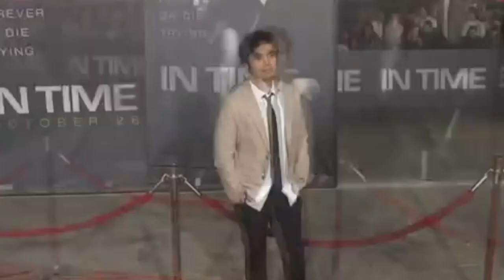Kunal Nayyar's Family: Gorgeous Wife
A British actor of an Indian descent Kunal Nayyar became a worldwide known celebrity due to the role of Raj in The Big Bang Theory. He was born in London but spent childhood in India and after school went to the US to study finances. While at college, he got passionate about acting and began visiting acting lessons. He was invited to a theatrical festival and as a result won Mark Twain award as well as a scholarship in a prestigious theatre Sundance Lab. After this he continued studying and got a master degree in fine arts.
He first appeared on TV in 2004 with a small role in S.C.I.E.N.C.E. Then he had another minor role in NCIS. Additionally to that he worked as a voice actor. What really made him popular is The Big Bang Theory sitcom thanks to which he gained international fame, recognition, wealth and of course, millions of fans across the globe.
Having known more about Kunal’s achievements, let’s find out more about his closest people.

Kunal’s father Rakesh lives in India and works as an executive director at the Supreme Petrochem. Both father and son share a tight bond and are always there for each other, no matter what.

The mother Heita is retired now but worked as an interior designer. She has been married to Rakesh since 1972 and the couple raised two children.

A brother Anmol is the only sibling to a famed movie star. He doesn’t like being in the spotlight and therefore, opted to live in India, where he works in a private firm. He is married to a shoes designer and is a father to a daughter. Due to the distance, brothers don’t see each other as often as they would like to but remain to be very close.

As for Nayyar’s personal life, he walked a model Neha Kapur down the aisle in 2011 and ever since that time the two love birds have been living happily. They met at a party in 2009 and the chemistry soon started building between the two. Two years of dating led to a traditional Hindu wedding after which Neha moved to LA to live with a husband.

For now the actor doesn’t have any kids.